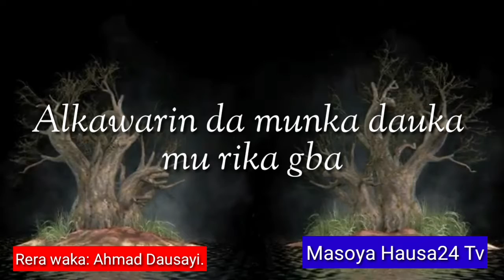SABUWAR WAKA AHMAD DAUSAYI SANKI NAKE